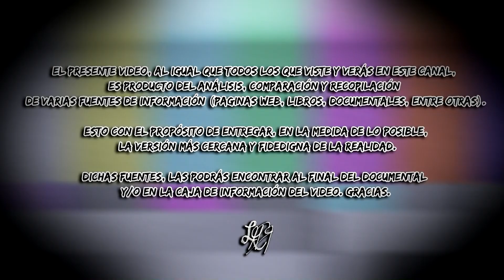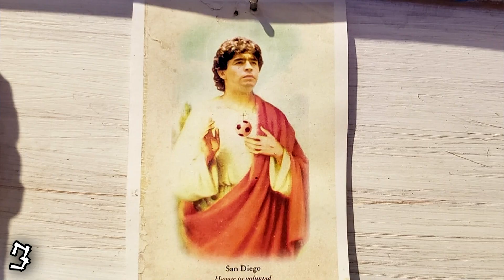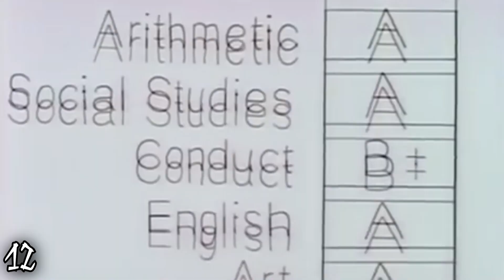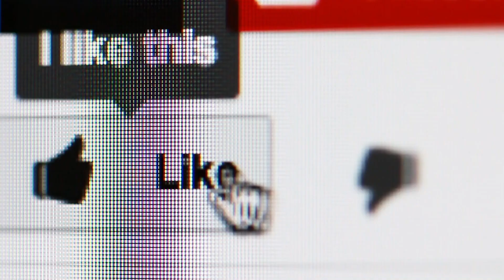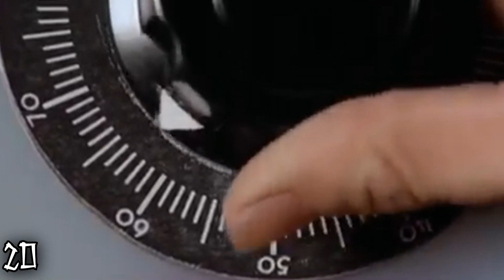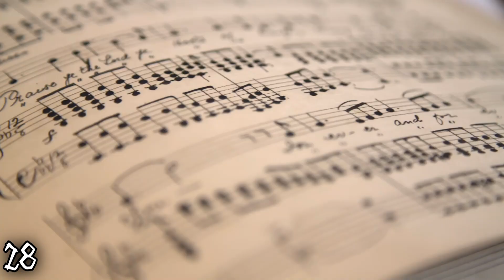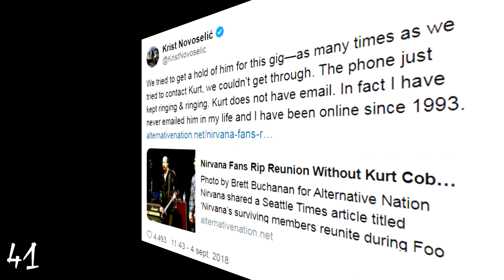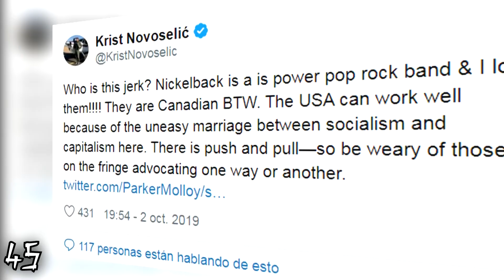ESPECIAL de NIRVANA 50 COSAS sobre KRIST NOVOSELIC Todo sobre KRIST NOVOSELIC Curiosidades NIRVANA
EMPEZAMOS otro SUPER especial, esta vez de la EXTRAORDINARIA banda NIRVANA
Ya conocimos 50 cosas sobre Bon Scott, 50 cosas sobre Freddie Mercury, 50 cosas sobre James Hetfield, 50 cosas sobre Michael Jackson 50 cosas sobre Corey Taylor X2, 50 cosas sobre Kirk Hammet, 50 cosas sobre jimi hendrix, 50 cosas sobre Brian Johnson, 50 cosas sobre Tré Cool, 50 cosas sobre Mike Dirnt, 50 Cosas sobre Billie Joe Armstrong
HOY la cita es "50 COSAS SOBRE KRIST NOVOSELIC de NIRVANA y esto no termina...En total serán más de 200 cosas sobre NIRVANA, CURIOSIDADES, ANÉCDOTAS y TODO sobre tus artistas FAVORITOS, así que...